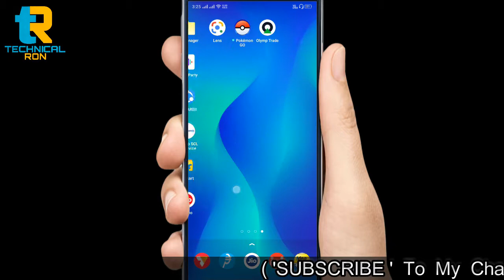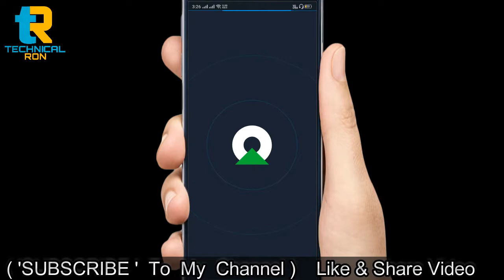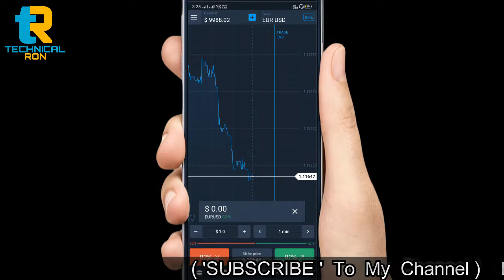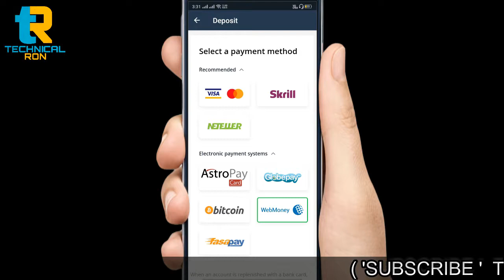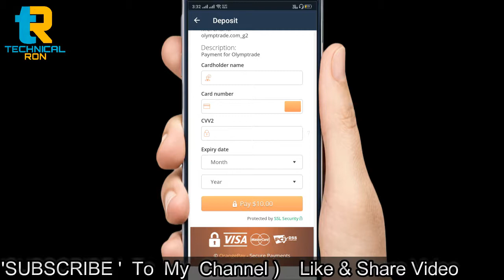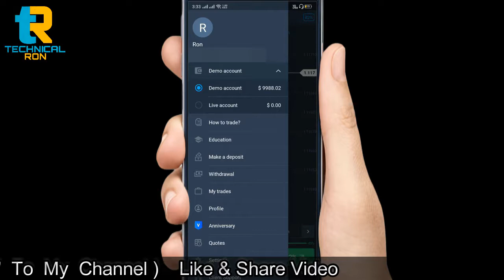Olymp Trade kaise khelte hai -step by step guider, || lakho kamao khelo trade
2 Mic
My Tripod
2 Tripod
1 Gorilla tripod
2 Gorilla tripod
MY Budget editing PC Specs  :-